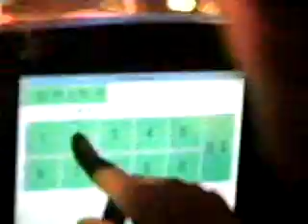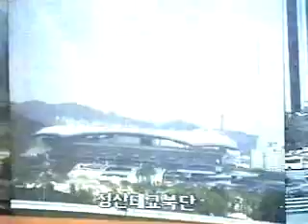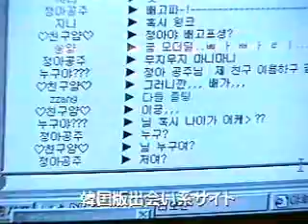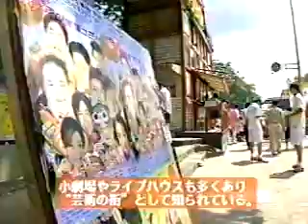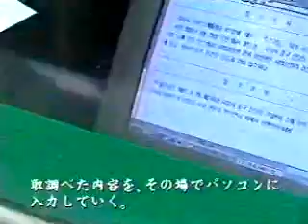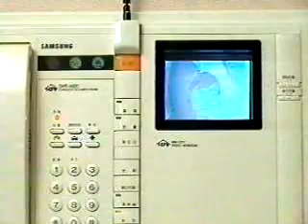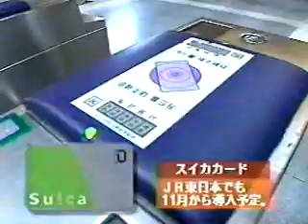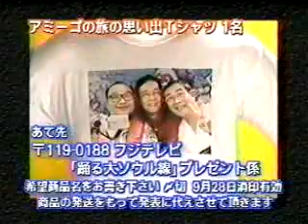춤추는 대서울선